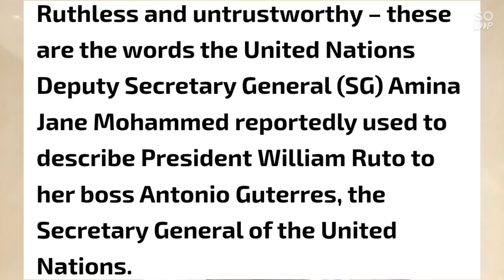Panic In Statehouse As UN SG Raised Red Flag On Ruto |Untrustworthy & Ruthless